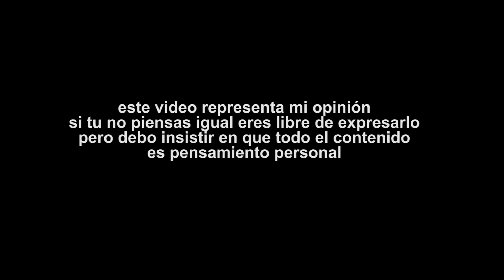ANABELLE 3 ¿LA MEJOR DE LA SAGA? EXPLICACIÓN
La saga del Conjuro es una de las mas importantes del cine de terror, y annabelle 3 podría ser la mejor hasta el momento de la franquicia

No olvides apoyar al canal compartiendo el video y viendo algunos de los anuncios, eso permitirá que siga generando más contenido, gracias por ser parte de este canal.